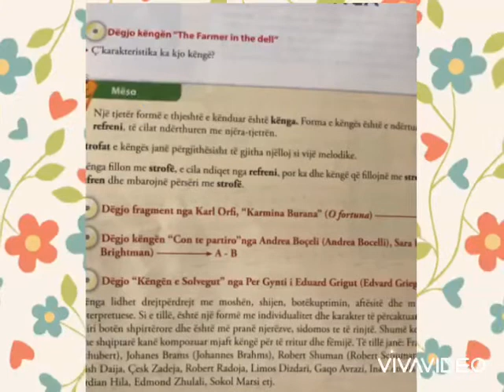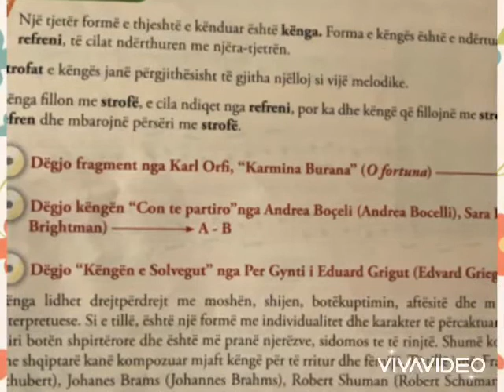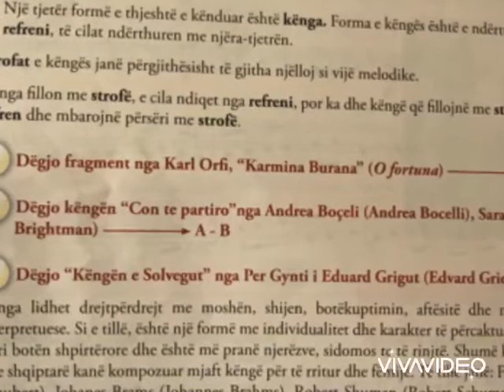🎤Forma e thjeshte -Kenga Shkolla : “Emin Duraku”